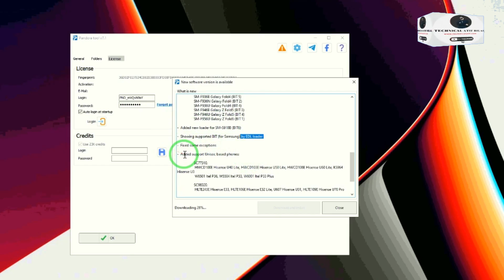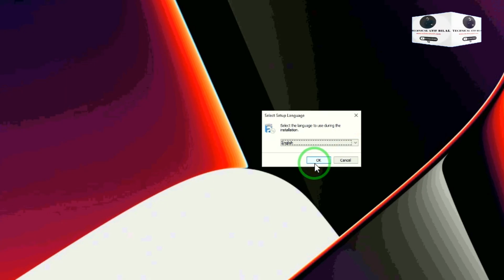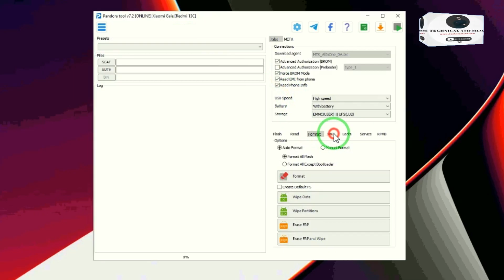Z3x Pandora Tool v7.2 New Update OUT | Added Redmi 13C,A3,Note 13R,Note 13 5G,Poco C61 & Samsung QLM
Z3x Pandora Tool v7.2 New Update OUT | Added Redmi 13C,A3.Note 13R,Note 13 5G,Poco C61 & Samsung QLM | 2024

.| Chapters| .
0:00 Intro
0:05 Installation
1:04 Check Out Update
2:25 Update Review
3:02 Outro

KG Remove online,Tool Buy,Mdmfixtool,pandora,chimera rent & Buy